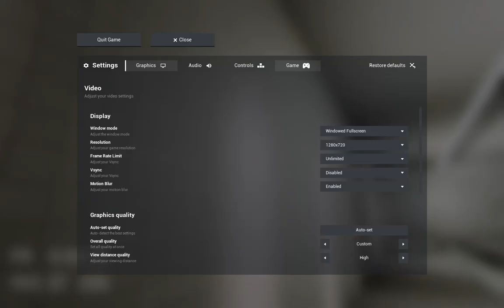Level Fun Speedrun 54.2s - Escape the Backrooms Update 1